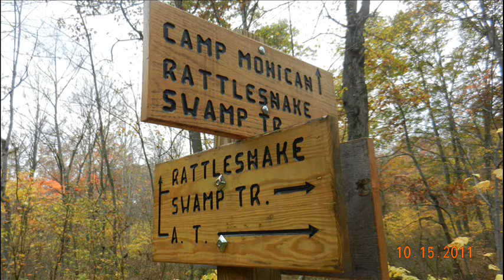Fall on the Appalachian Trail_0001.wmv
Scenes of Appalachian Trail in the Fall Season